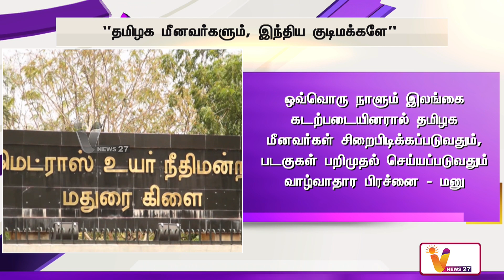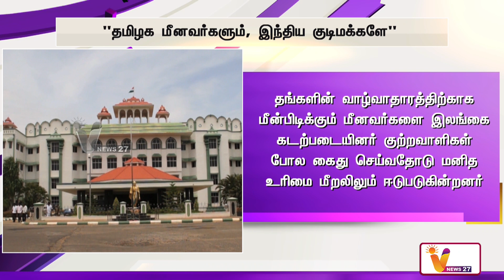தமிழக மீனவர்களும், இந்திய குடிமக்களே | MDU HC fisherman